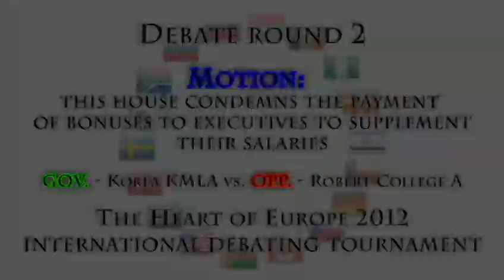Round 2 Korea KMLA vs Robert College A